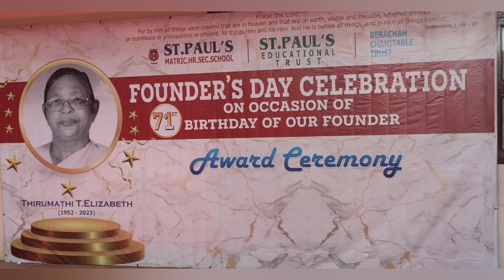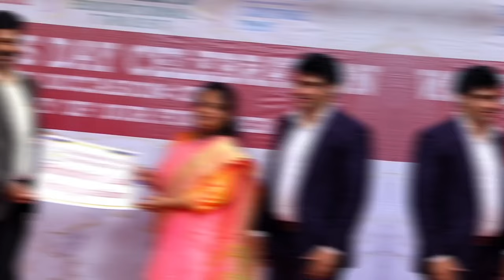St.Paul's School Puzhal - Founder's Day(trailer)